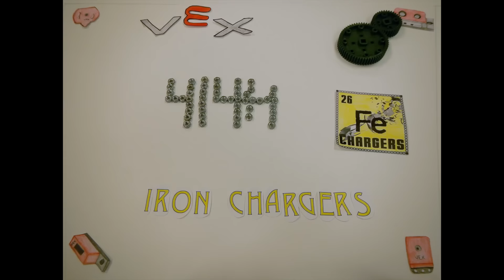VEX - 4149G Flywheel Test Shooting - Nothing But Net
The 4149G team testing one of their prototype launchers on our official VEX field.

Turbo geared motors with 1:7 external gearing. One motor per flywheel.

Not the most accurate due to holding by hand. We are confident it will be quite accurate once mounted on our robot.